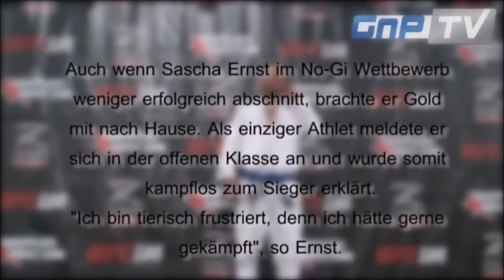Sascha "Papaluka" Ernst - Las Vegas Video-Blog Nr.3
Für Folge 3 haben euch Sascha und Arthur einige Impressionen zur UFC Fan Expo mitgebracht.  Erfahrt zudem, wie für beide Sportler die Teilnahme am "Grapplers Quest" ausging und was aus dem Ergebnis für ein Fazit gezogen wird.